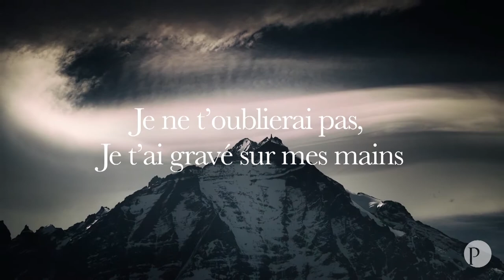Prophéties d'Ésaïe pour ta vie #4 - St Esprit